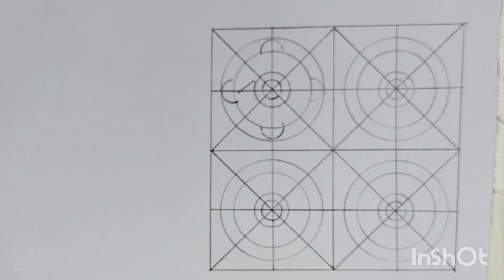প্রাকৃতিক নকশা আঁকার সহজ নিয়ম || নকশা খুঁজি নকশা বুঝি -৭ শ্রেণী || ফুল লতা পাতার নকশা |art&culture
1] ://youtu.be/vn5LtaucHFk

নকশা বুঝি নকশা  খুঁজি

বহুদিন পরে মনে পড়ে আজি পল্লী মায়ের কোল, ঝাউশাখে যেথা বনলতা বাঁধি হরষে খেয়েছি দোল কুলের কাটার আঘাত লইয়া কাঁচা পাকা কুল খেয়ে, অমৃতের স্বাদ যেন লঙিয়াছে গাঁয়ের দুলালি মেয়ে পৌষ পার্বণে পিঠা খেতে বসে খুশীতে বিষম খেয়ে, আরো উল্লাস বাড়িয়াছে মনে মায়ের বকুনি খেয়ে। সুফিয়া কামাল।

বারো মাসে তের পার্বণের দেশ আমাদের বাংলাদেশ। এইসব পার্বণ আমাদের ঐতিহ্য ও সংস্কৃতির শেকড়। পৃথিবীর সমস্ত দেশের সংস্কৃতির মতো এদেশেও শিল্প একটা বড় জায়গা নিয়ে আছে আমাদের রোজকার জীবনে। রান্নাঘরের পাটাপুতার (শিলনোরা) নকশা থেকে গায়ে দেয়ার কাঁথায়ও কতরকমের নকশা। খেয়াল করে কখনও দেখা হয় না আমাদের খুব একটা। তারপরও কিছু কিছু নকশা এমন সুন্দর হয় যে খেয়াল না করে উপায় থাকে না।

নকশি পিঠা তেমন সুন্দর একটা শিল্প। যুগে যুগে উৎসব অনুষ্ঠানের একটা প্রধান আকর্ষণ পিঠা আর সে পিঠা দেখতে গিয়ে যদি খাওয়ার কথা মুহুর্তের জন্য কেউ ভুলে যায় তবে সে নিশ্চিত একটা দারুণ বিষয়। নকশি পিঠার কথাই বলছি। কিছু ঘরোয়া ঢুকিটাকি যেমন চুলের কাঁটা বা খেজুর কাঁটা, সুঁচ, কাঠি, কাঁটাচামচ বা আনকোরা নতুন চিরুনি, এককথায় যাকিছু দিয়ে নকশা ফোটানো তার সবই ব্যবহার হয় নকশা করার জন্য। যেন আমাদের চেনা পরিবেশ থেকে পরিচিত সব ফল, ফুল, মাছ, গাছ, লতাপাতা সেসব নকশায় উঠে আসে রূপকথার রূপ নিয়ে নকশি পিঠার নকশায়। এসব নকশা শিশুকাল থেকেই মনে আগ্রহ জন্ম দেয়, সুন্দরকে দেখার আর সেটা চর্চায় আনার প্রথম পাঠ আমাদের নিতান্ত সহজ সাধারণ পিঠা-পার্বণের হাত ধরে।

পিঠার নকশাতো হলো এবার বলি রিক্সার কথা এ যেন এক বর্নিল নকশার জগত। আমাদের দেশে রিক্সার পায়ে পেইন্টিং, হতে নকশা – সব মিলিয়ে প্রতিটি রিক্সা যেন এক একটা চলমান শিল্প। রিক্সা শিল্পীদের দীর্ঘ দিনের চর্চার মাধ্যমে বাংলাদেশের রিক্সা শিল্প আজ একটি জনপ্রিয় শিল্পধারা হিসেবে দেশের বাইরেও সমাদৃত হচ্ছে।

নকশা নকশী বুঝি

নকশা নকশী বুঝি